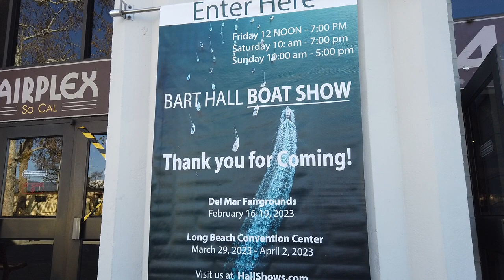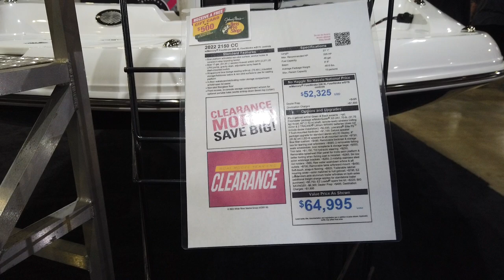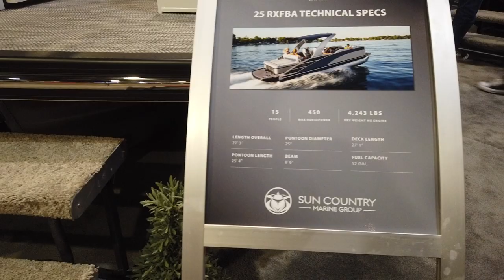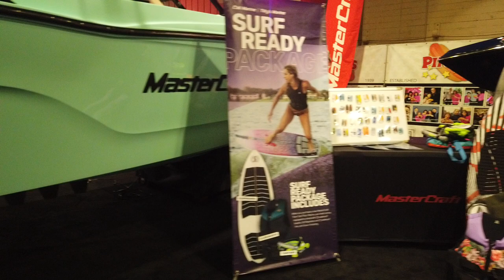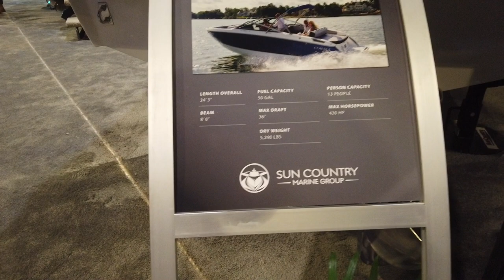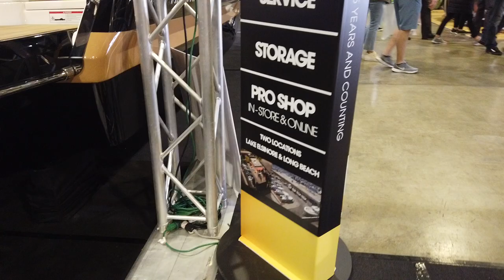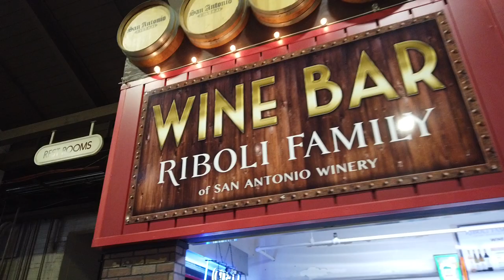L.A. Boat Show Part 1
Walked through the 2023 L.A. boat show in Pomona. It was more like a boat dealer expo, than a real boat show lie you would see in Miami.